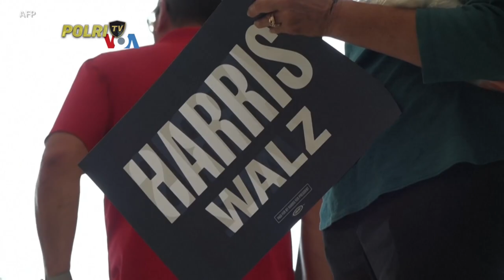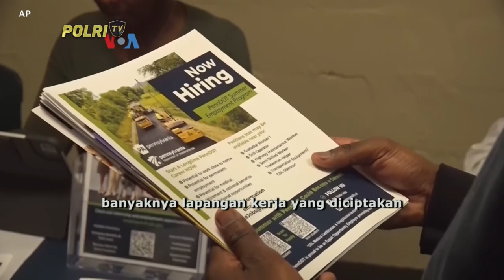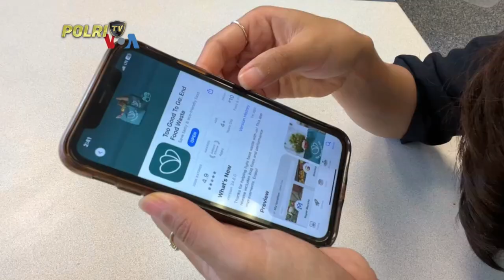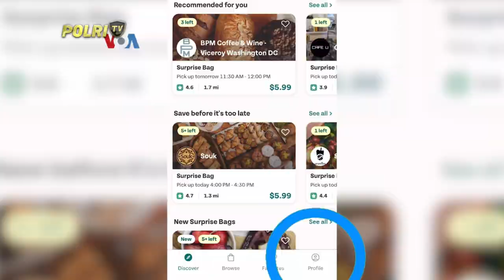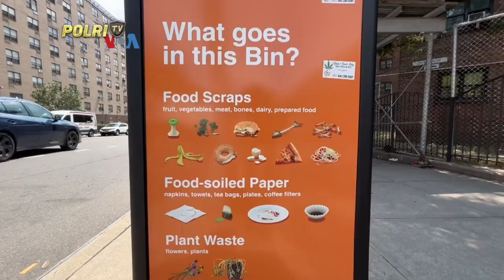PRESISI PAGI 16/08/2024 (4/5)